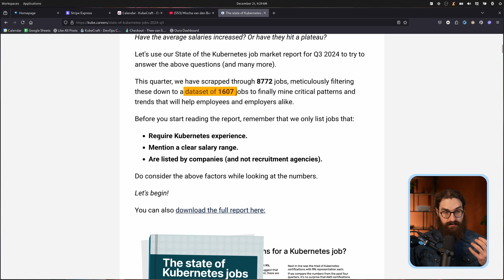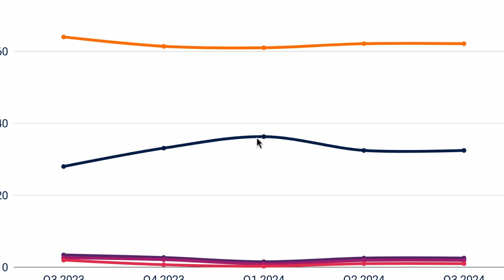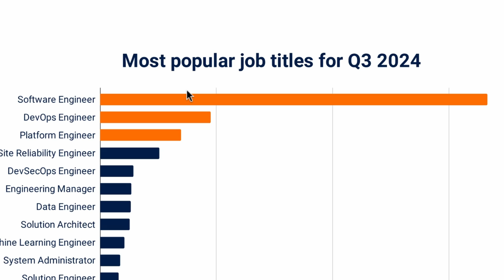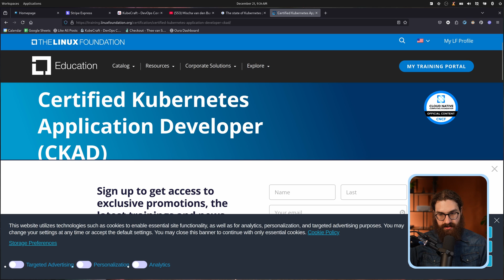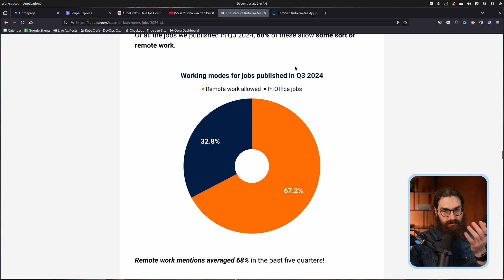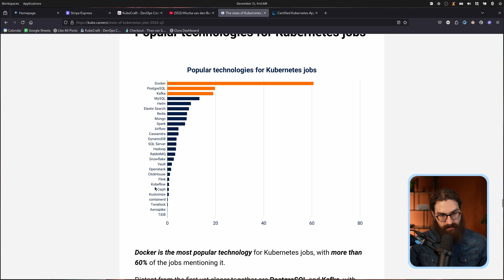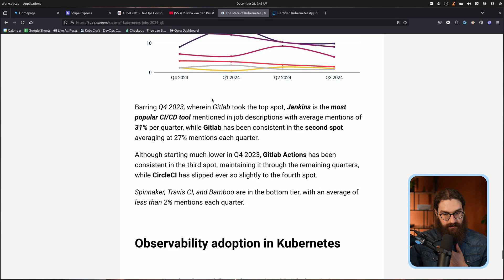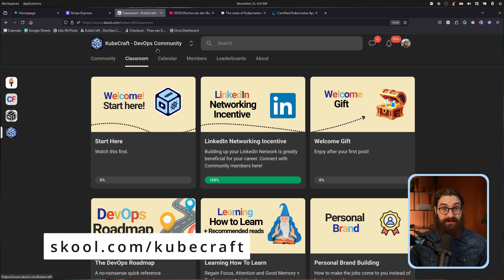Learning Kubernetes Can Get You Hired As A Software Engineer FAST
The six-figure reason software engineers should stop ignoring Kubernetes

🎯 You’ll Discover:
• Why Kubernetes jobs pay an average of $158K
• The truth behind companies shifting Kubernetes to software engineers
• How much Kubernetes you actually need to know as a developer
• The #1 mistake software engineers make when trying to stay “just a coder”

💡 Member Wins:
“After 100+ applications, I landed a Senior SRE role. The edge came from my KubeCraft home lab.” – Eric, Senior SRE
“My salary 3x’d after joining KubeCraft and applying what I learned.” – Jonathan, DevOps Engineer
"Landed a Junior DevOps Engineer role moving from IT Support thanks to KubeCraft" – Maor, Junior DevOps Engineer

🎁 Free DevOps Career Blueprint: Learn exactly how to get hired in DevOps

📚 Chapters:
00:00 Why Kubernetes is worth six figures
01:18 Where Kubernetes jobs are growing
02:35 Why companies are pushing infra onto developers
03:43 How much Kubernetes devs need to know
04:50 Best certifications for software engineers and DevOps
06:03 Remote jobs vs hybrid jobs: harsh truth
07:09 Top tech in Kubernetes job listings
08:20 Python vs Go for Kubernetes roles
08:55 CICD tools to focus on (and which to skip)
10:10 What to know about observability tools
10:48 Final advice: what to learn next

Keep building,
Mischa van den Burg – Senior DevOps Engineer, Microsoft MVP, 55K subs, 700+ private students
Founder of KubeCraft, the #1 DevOps Career Accelerator & Community ★★★★★